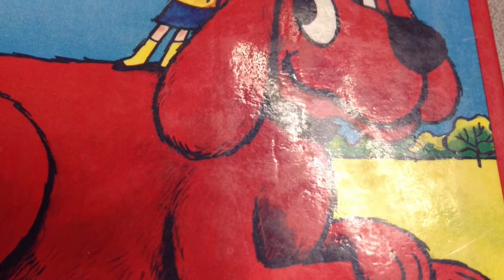The Big Red Dog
Emily & Christian